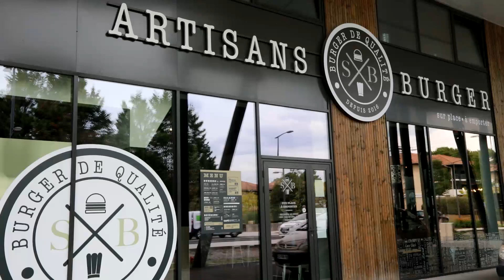Tarnos : le restaurant SB Artisans Burger va participer à la coupe de France du burger à Paris .